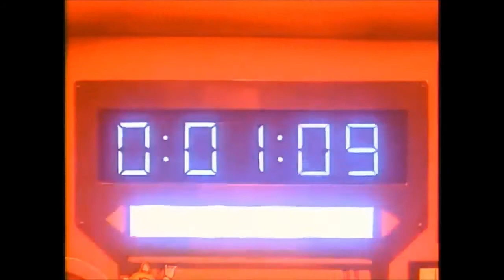Sonic The Hedgehog (1999) Review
J reviews the Sonic The Hedgehog OVA where Sonic has to fight metal Sonic